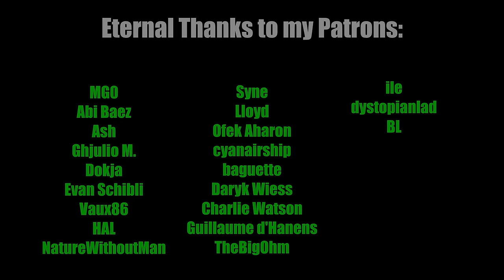LOOKING FOR A WAY TO AUREOLE... || GERMAN watches FRIEREN 1x04 - BLIND REACT-ANALYSIS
We get going to find Himmel's soul... What an awesome episode again! This is so profound, love it... Also, nobody died! =D